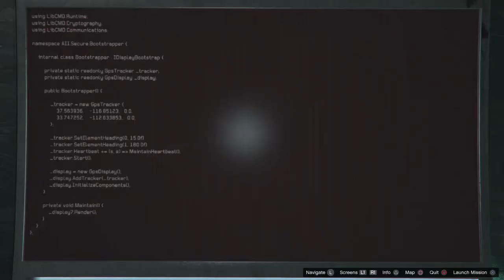GTA 5 Fail - Wasn't Paying Attention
I wasn't paying attention when flying to the objective bc i was looking at a video on youtube so i thought i was fine flying there